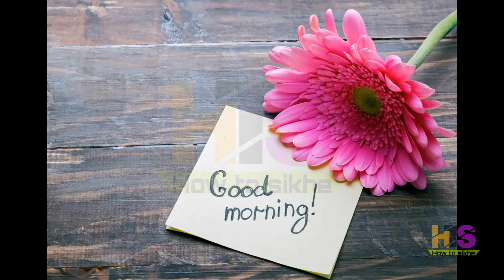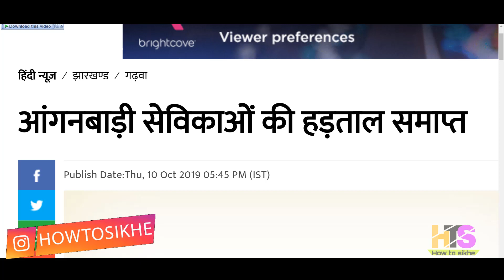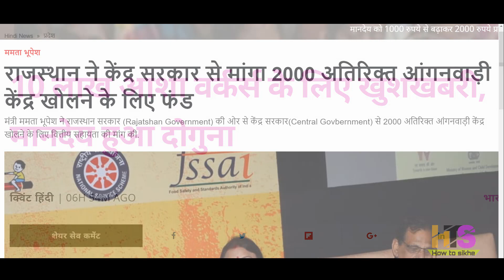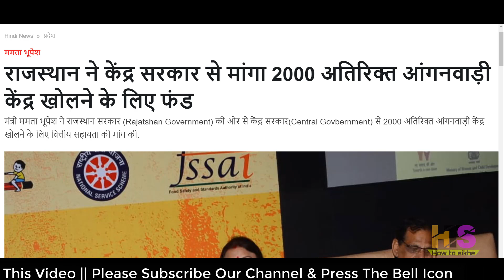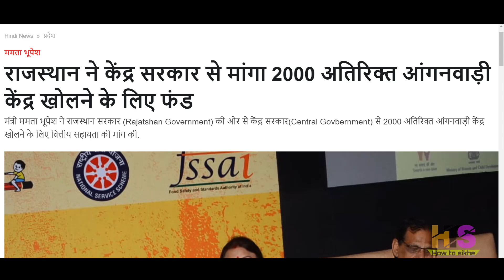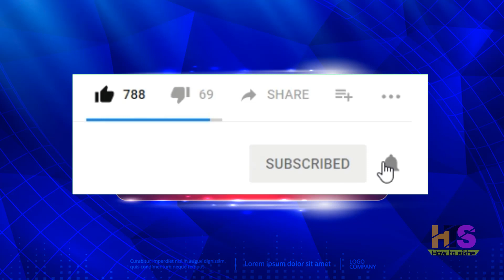आंगनवाड़ी आशा कार्यकर्ता 11-अक्टूबर-2019 मानदेय समाचार | Asha-Anganwadi Sahyogini Salary News Today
My New Youtube Channel(Please Visit)
Shan Talk

*My Laptop*

*My Smartphone*

*My Tripod*

*Queries solved*
1) asha and anganwadi worker
2) asha anganwadi salary budget 2019
3) anganwadi asha sahyogini ki salary
4) anganwadi asha sahyogini ka vetan
5) आंगनवाड़ी आशा सहयोगिनी
6) आंगनवाड़ी आशा सहयोगिनी सैलरी 2018
7) आशा कार्यकर्ता का वेतन 2018
8) आंगनवाड़ी लेटेस्ट न्यूज़
9) anganwadi latest news today anganwadi worker uttaranchal bharti,job,vacancy,
10) anganwadi asha news up,punjab,bihar,jharkhand,rajasthan,uttarakhand,himanchal,pradesh,uttar,